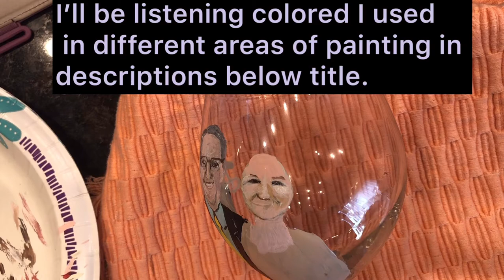Beautiful Custom Painted People on Wine Glasses tutorial Part 2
Hi, welcome to my  part 2 video tutorial on painting people portraits on glass. Learn how to paint in acrylic using my process to create a realistic painting .  This video is produced in high speed along with detail instructions of my process. Enjoy beautiful music along with fun cute additions throughout the video.  My videos are educational as well as relaxing to watch.
If you are interested in purchasing a painting on glass of your choice, visit
Luluscandleshades.patternbyetsy.com